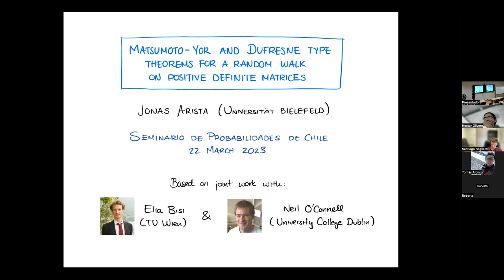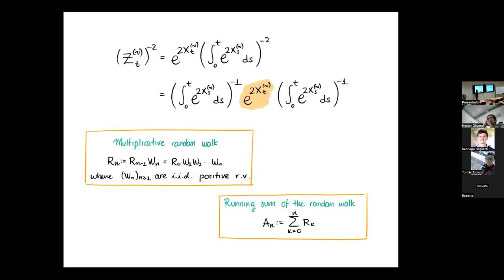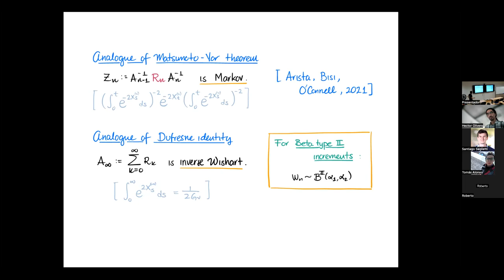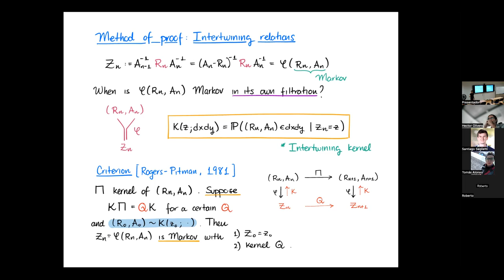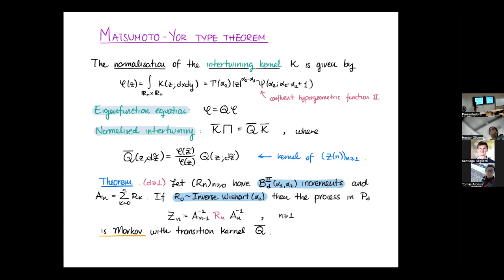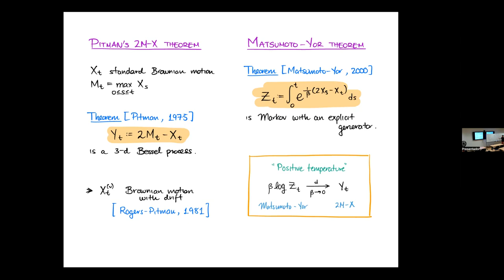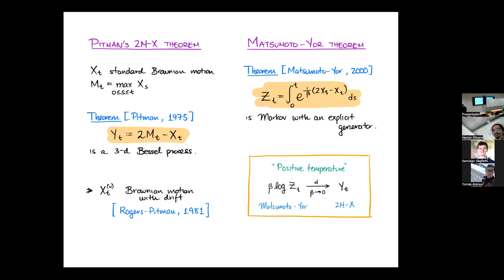Jonás Arista - Matsumoto-Yor and Dufresne type theorems...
Matsumoto-Yor and Dufresne type theorems for a random walk on positive definite matrices

Abstract: We establish analogues of the geometric Pitman 2M−X theorem of Matsumoto and Yor and of the classical Dufresne identity, for a multiplicative random walk on positive definite matrices with Beta type II distributed increments. The Dufresne type identity provides another example of a stochastic matrix recursion that admits an explicit solution